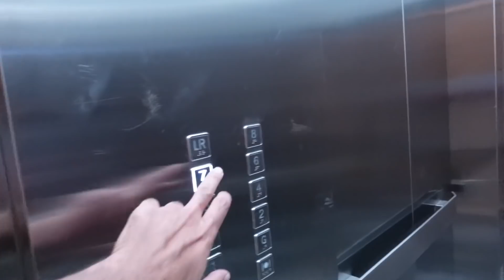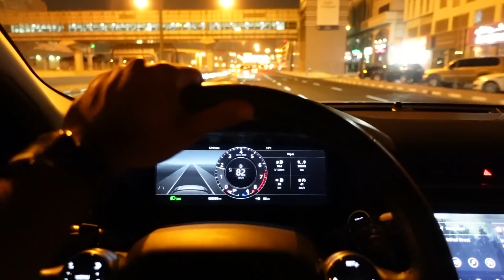Wedding Unboxing انبوكسنق هدايا الزواج - لؤي ساهي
Thank you for GlamJamXpress for the pedicure

Thank you Dyson for the great surprise